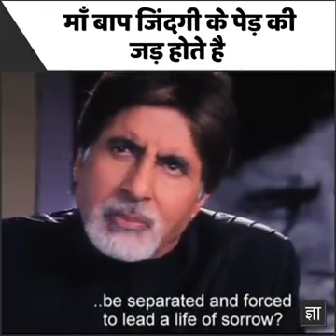Give_Respect take Respect 💝Baghvan Ending Speed & Generation Difference by Amitabh_Bachchan